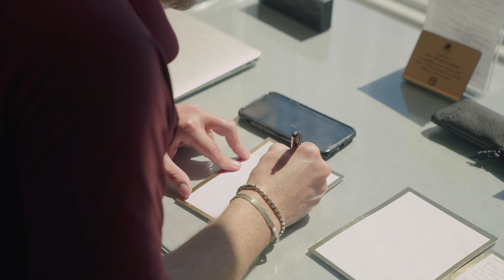Nino & Hilda's Wedding Film // Grandover Resort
An amazing day celebrating Nino & Hilda at their Persian/Italian wedding.

Gear - Sony A7Siii, DJI Mavic Pro

MB01FEESCTU8JYZ